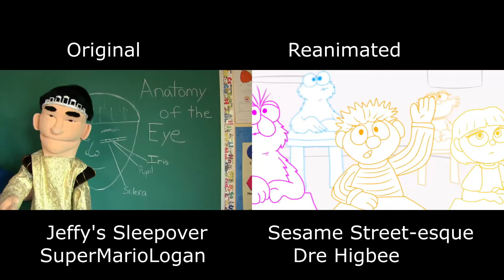Dre Higbee - stupid questions at school | Original + Reanimated comparison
Credit to SML & Dre Higbee for the original videos.